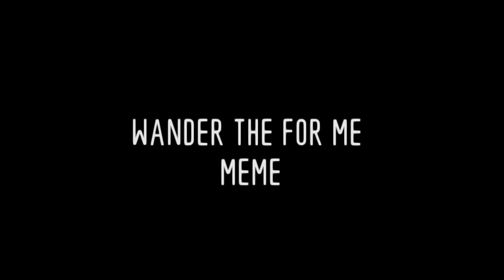WANDER FOR ME || Gacha life meme